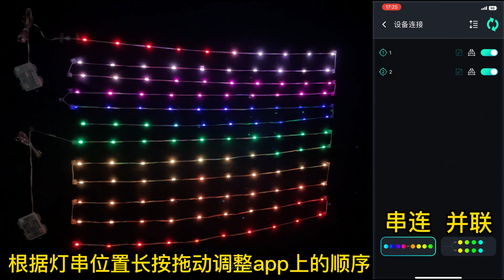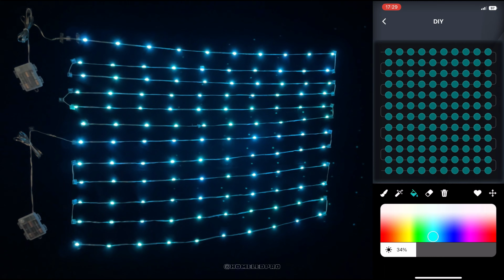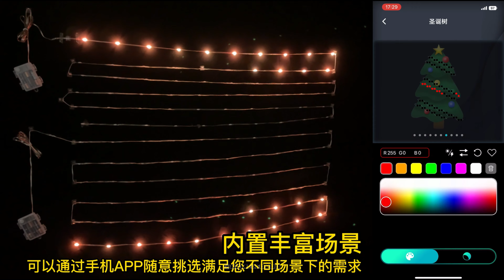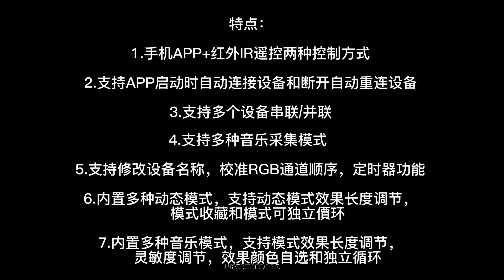iDeal LED APP Pixel Smart Battery Box Leather Cable Light String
iDeal LED APP Pixel Smart Battery Box Leather Cable Light String @JY-009